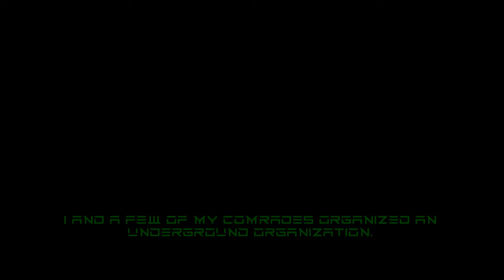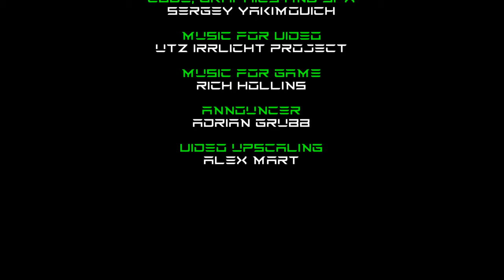"Mechwars: Centipede" trailer.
Here is the trailer for our next game "Mechwars: Centipede". The game is developed for ZX Spectrum 48K. This will be the third game in Mechwars trilogy.